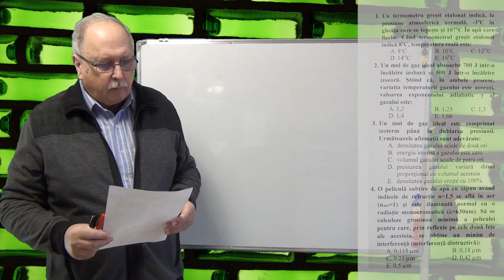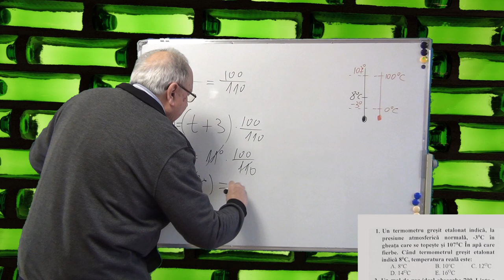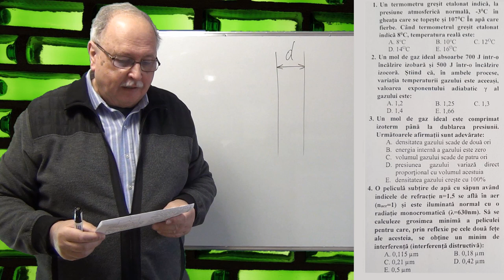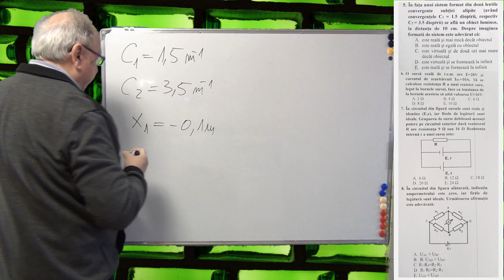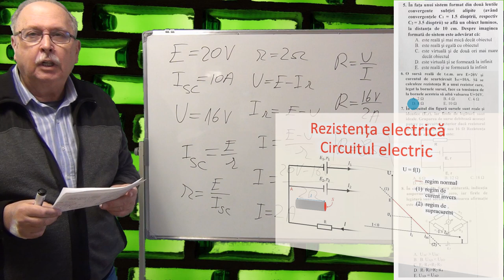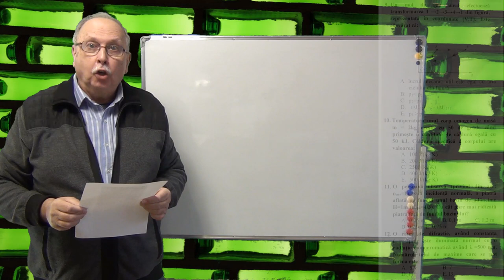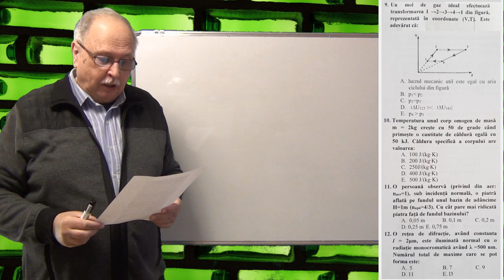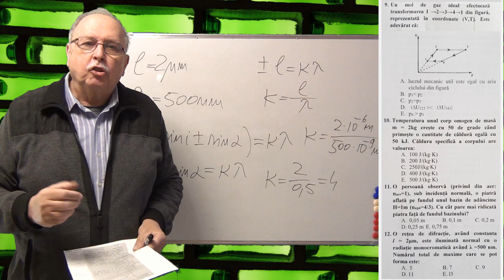REZOLVĂRI DE TESTE GRILĂ - 02 (ADMITERE MEDICINĂ)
Este prezentat modul de rezolvare al testelor grilă date la admitere la medicină.
Pentru fiecare item este prezentat, pe lângă modul de rezolvare și material teoretic de pregătire care se găsește în acest canal.